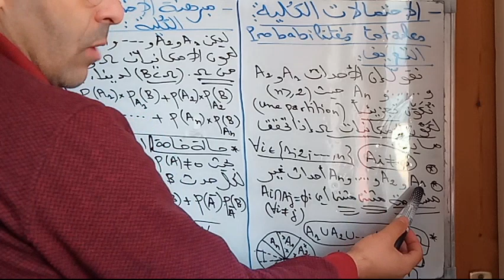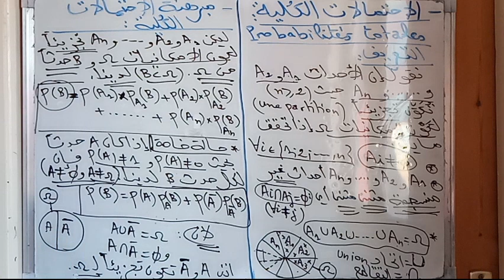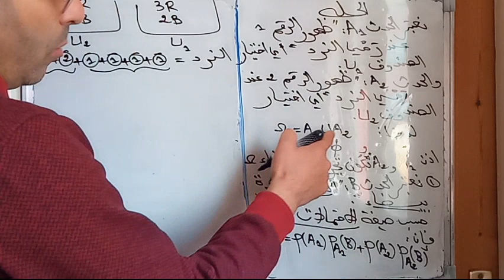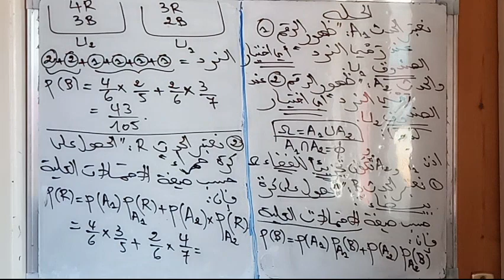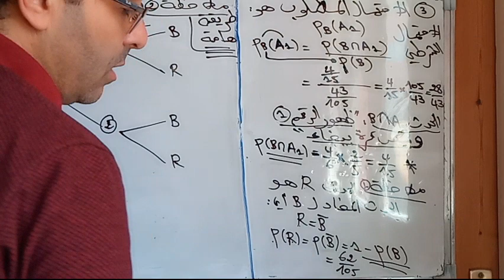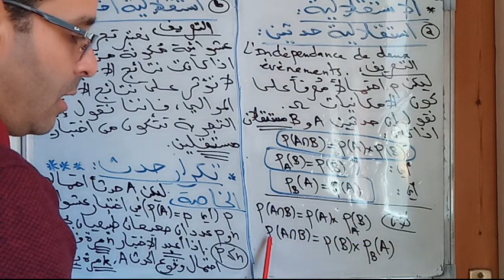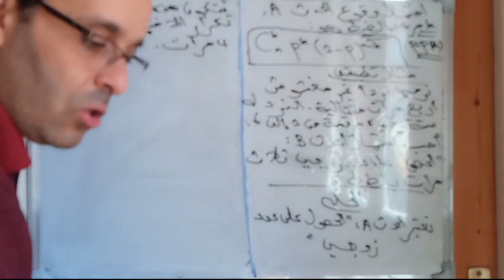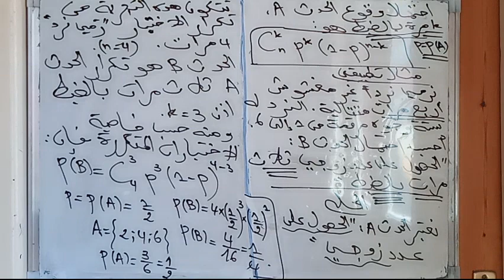حساب الاحتمالات الجزء7: مبرهنة الاحتمالات الكلية + خاصية تكرار حدث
مبرهنة الاحتمالات الكلية +استقلال حدثين واستقلال اختبارين +خاصية تكرار حدث